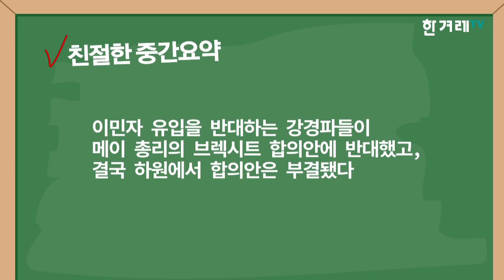[영상+] 브렉시트 모르는 ‘브알못’을 위한 6분 ‘순삭’ 정리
‘영국 하원 승인투표서 브렉시트안 부결’, ‘혼돈의 영국,’ ‘합의안 부결 후폭풍’…

‘영국이 유럽연합을 탈퇴한다’는 의미인 브렉시트(Brexit, '영국'과 '탈퇴'를 합친 말). 이 브렉시트 합의안이  15일(현지시간) 영국 하원에서 부결됐습니다. 이후 영국과 유럽연합의 관계를 우려하는 언론 보도가 쏟아졌는데요.

그런데 잠깐, 브렉시트는 2016년 영국 국민투표에서 이미 결정된 것 아닌가요? 하원에서 부결된 ‘합의안’은 대체 무엇일까요? 그리고 영국 보수당 의원들은 왜 테리사 메이 영국 총리가 들고온 합의안에 반대표를 던졌을까요? 과연 영국은 ‘완벽한’ 브렉시트를 할 수 있을까요?